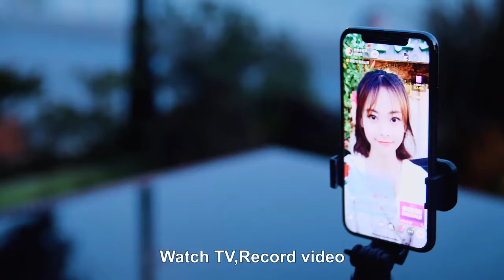SelfCam Pro – Multi Purpose Selfie Stick and Tripod Stand With Wireless Remote Control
Selfcam Pro is the latest innovation in photography. Use it as a selfie stick or tripod, control camera with Bluetooth, or remote control. Get anti-blur and Gravity control with Selfcam pro.